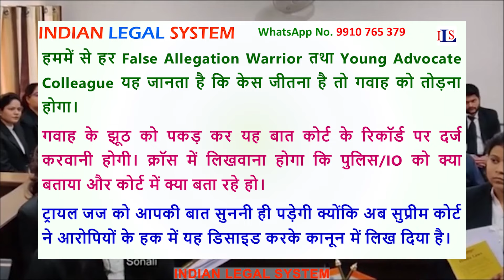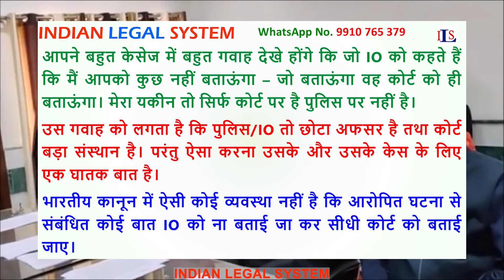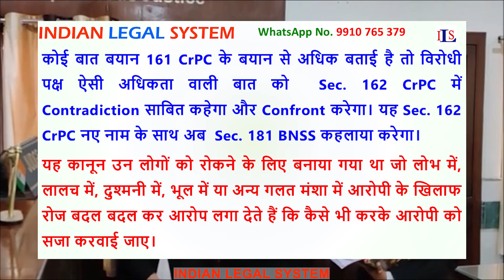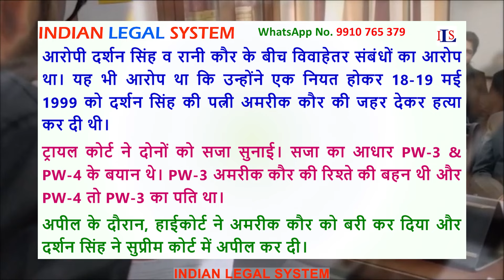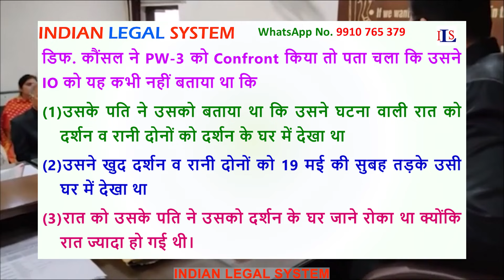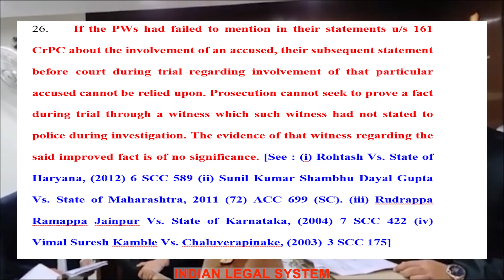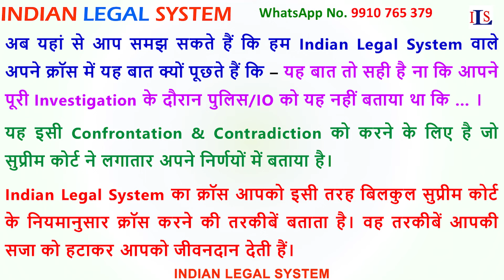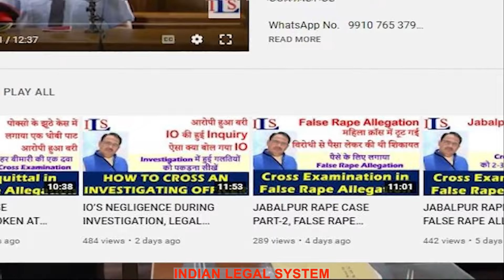SUPREME COURT CHANGES LAW SEC 161 CRPC 180 BNSS CROSS EXAMINATION DARSHAN SINGH IPC BNS BSA EVIDENCE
THIS VIDEO ALSO SPEAKS ON:

Sec. 180 BNSS,
Sec. 181 BNSS,
Sec. 161 CrPC,
Sec. 162 CrPC,
What are the different types of cross-examination,
What are the three types of examination in Court,
What is the re cross-examination done by,
What is the rule of cross-examination,

What is Section 231 of the CrPC,
What is Section 309 of the CrPC,
What is Section 311 of the CrPC application,
What is Section 162 of the CrPC,

231(2) crpc petition format PDF,
231 crpc petition format,
242(3) crpc petition format,
section 231 crpc in Hindi,
242(2 crpc petition format),
section 232 CrPC,
section 242(2) CrPC,

What is the opposite of cross-examination in Court,
When can a party re cross-examine the witness of opposite party,
Can a witness be recalled after cross-examination,
Can a witness be cross-examined twice,

4000 questions for cross examination in criminal cases PDF,

Reverse Cross Examination,
Silent Witnesses,
POCSO Act Cases,

Indian Legal System for false allegation,
Indian Legal System for Cross Examination,
Indian Legal System for false implication,
Indian Legal System for bad conviction,
Home pm associates,

 Our Assistance from Indian Legal System in a trial against you,
 Who We Are हमारा परिचय,
 False Rape Allegation - INDIAN LEGAL SYSTEM AGAINST,
 Computer Forensic Extraction - INDIAN LEGAL SYSTEM,